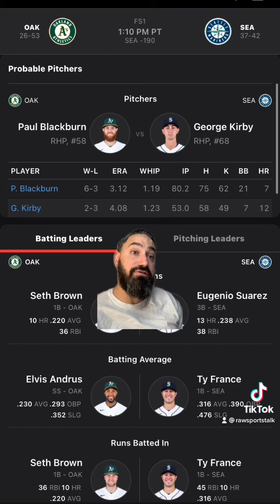Seattle Mariners VS Oakland A’s 7/2/22 MLB Sports betting info